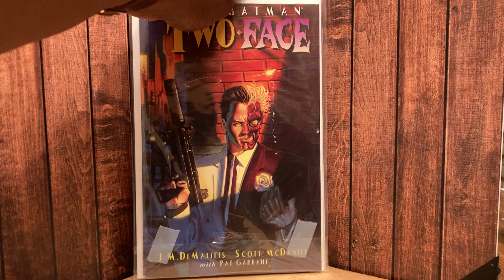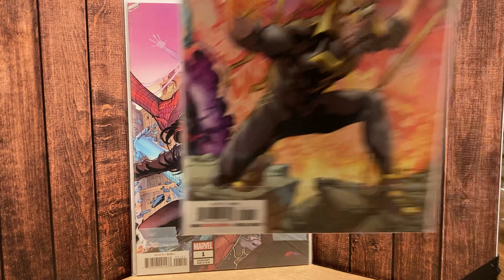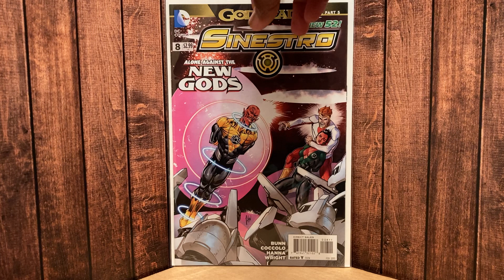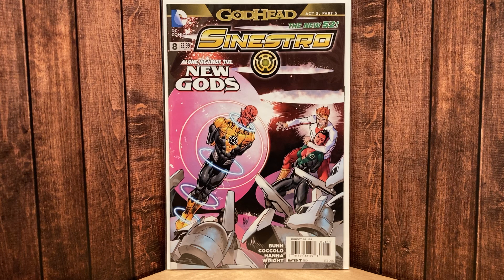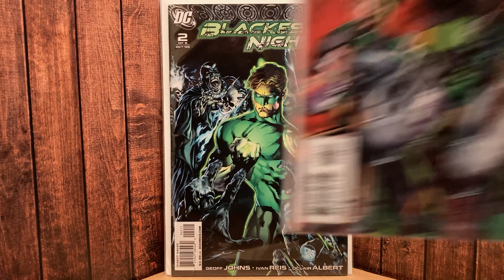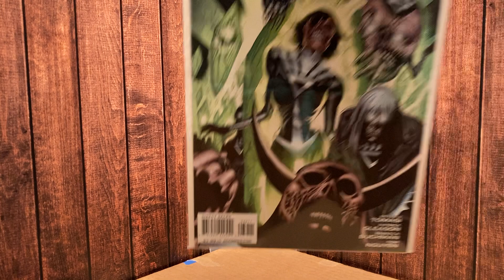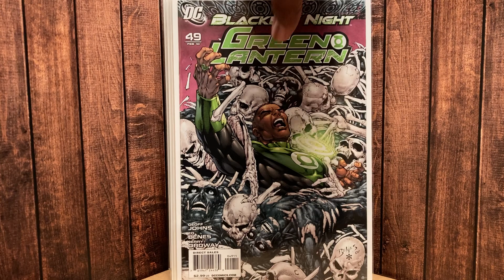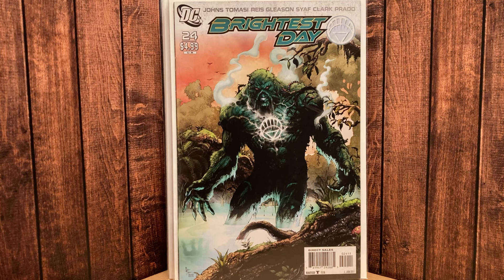Welcome!!!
EPISODE:58 The Pickle Barrel !! The last stack of the Blessed Box!! Enjoy !!😇